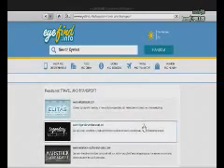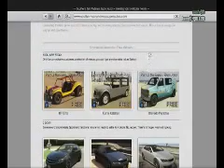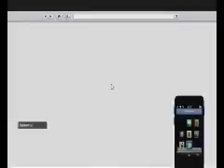Gamer Series 125